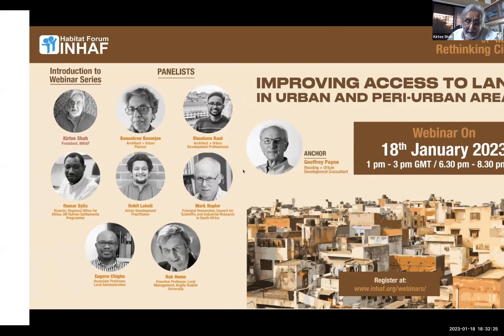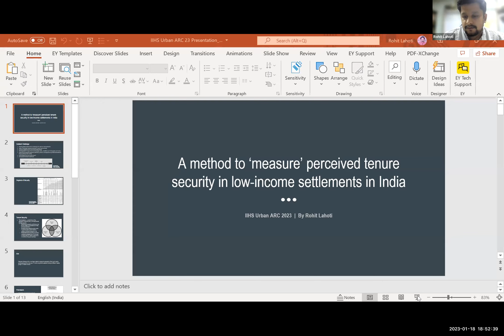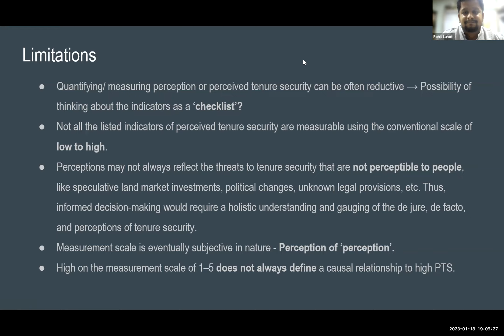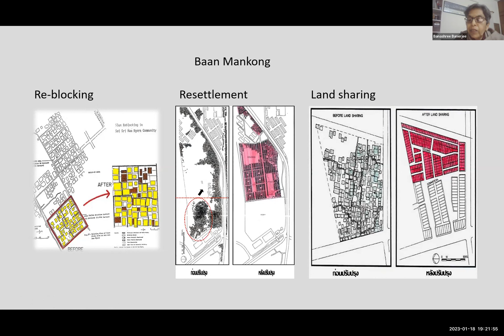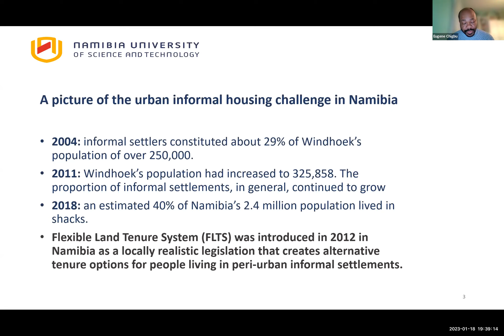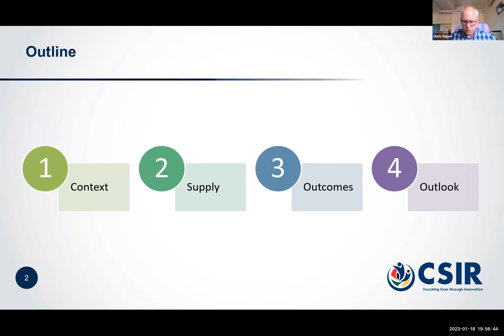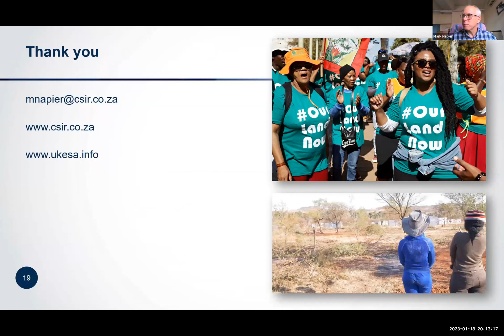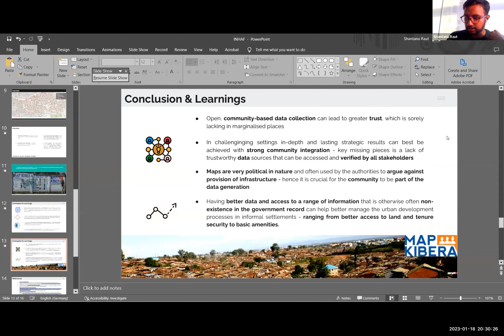Rethinking Cities: Access to Land in Urban and Peri-Urban Areas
Title: Access to Land in Urban and Peri-Urban Areas
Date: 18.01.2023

Anchor: Geoffrey Payne
Speakers:
Rohit Lahoti
Banashree Banerjee
Eugene Chigbu
Rob Home
Mark Napier
Shantanu Raut
Vijay Gopal

For details about Prof. Chigbu’s discussion, please do consult to the following articles below. The first (1) article reflects on the general housing challenge in Namibia’s main city of Windhoek and the second (2) presents a specific case study of informal settlement upgrading based on flexible land tenure system in Freedom Square (Gobabis) in Namibia – and in comparison to other parts of Africa.
(1). Fit-for-Purpose Land Administration from Theory to Practice: Three Demonstrative Case Studies of Local Land Administration Initiatives in Africa.
(2). (Neo-)segregation, (neo-) racism, and one-city two-system planning in Windhoek, Namibia: What can a new national urban policy do?

Link to Prof. Eugene Chigbu’s book “Land governance and gender: the tenure-gender nexus in land management and land policy”